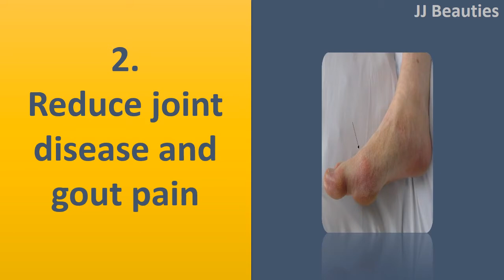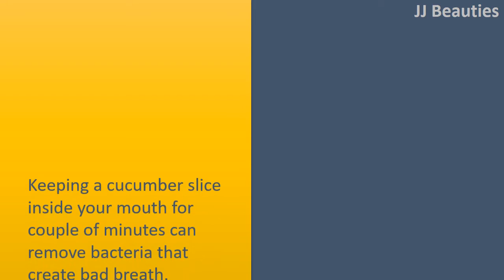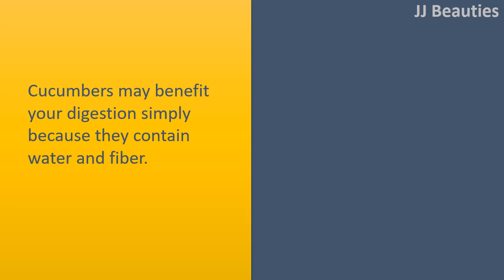Benefits of cucumber